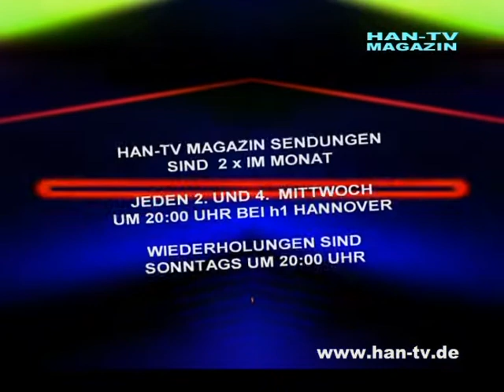HAN TV MAGAZIN 27.02.2008 BÖLÜM-3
HAN-TV MAGAZIN LALE MARKET HANNOVER